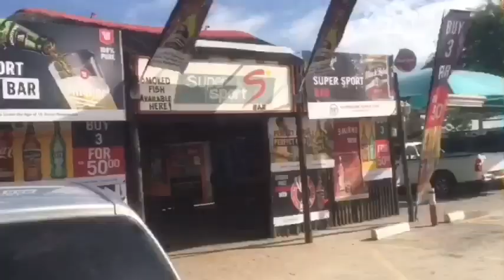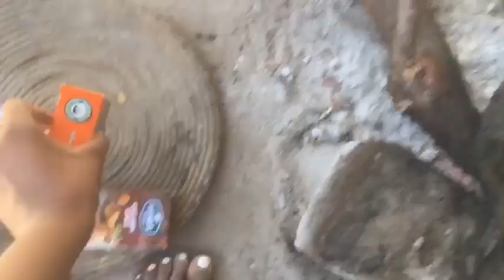A day in my life vlog 😍| Baptism | Namibian YouTuber